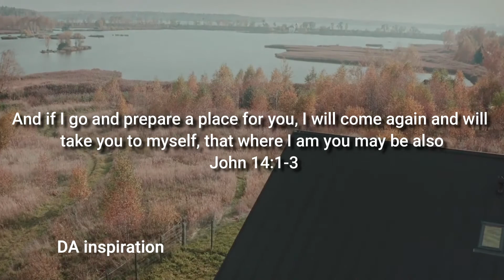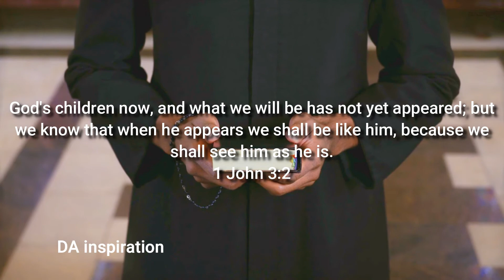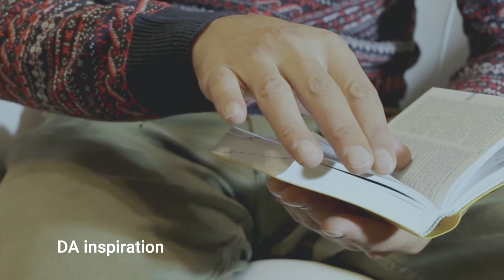I'VE LOST MY FIGHT FOR THE FUTURE || How to find Confidence in Christ to Face Tomorrow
Problems all over the world day by day, pain, sickness, anxiety, what did God say about these in the last days?

Christ, the source of our strength, doesn't want us in fear even though he's coming is at hand

A message from God to His people
Watch to be inspired!

Credits:
Music clip:
whitesand

Speaker;
Dr. David Jeremiah
Pastor Mark Finley